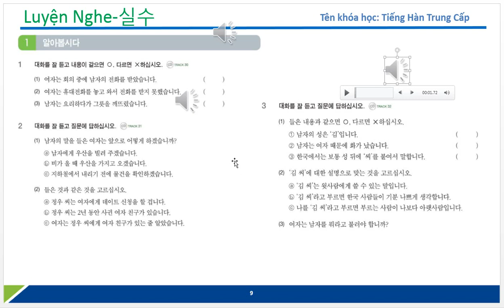Bài 8 Sai sót Tiếng Hàn Trung Cấp p4